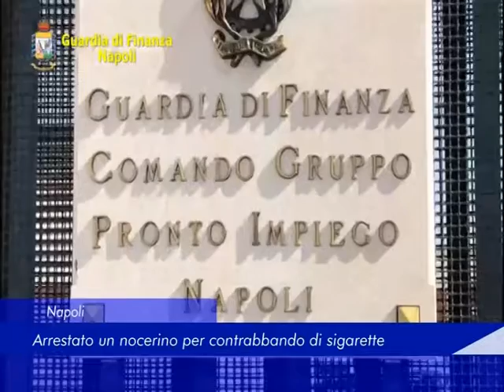gdf arresto nocerino 4 settembre